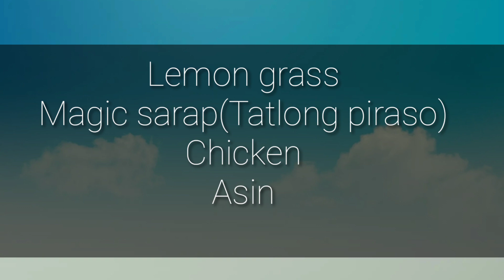MANOK NA INIHAW-RECIPE FOOD